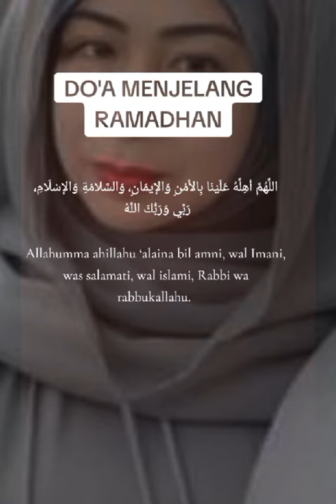Dhawuh saking p ustad Hidayat agar kita bisa kuat untuk menjalankan ibadah shoum inilah doanya